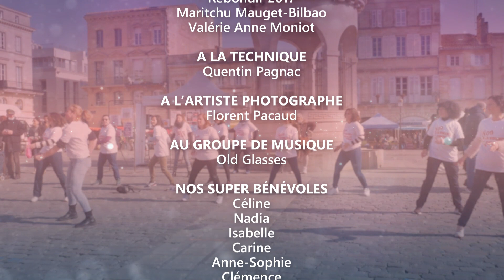Festival Regards de Femmes #9 | 3. 4. 5 mars 2023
3 jours de rencontres et d'échanges au féminin !
Merci à toutes les intervenantes qui font la réussite de ce festival.